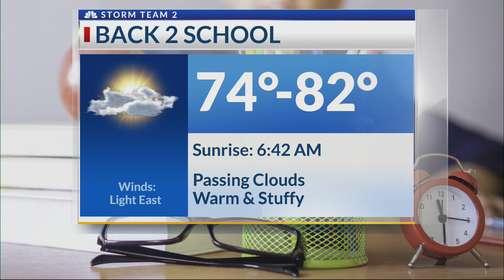Josh's Tuesday forecast 8-13